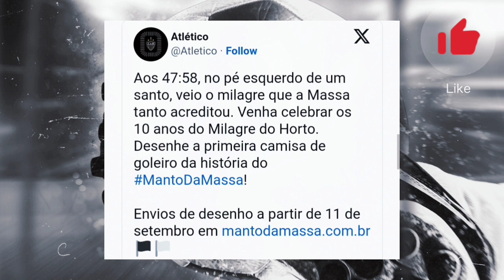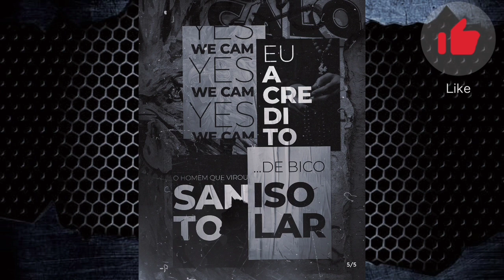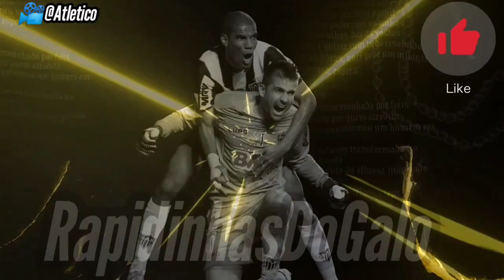💥MANTO DA MASSA 2023 SERÁ DE GOLEIRO: HOMENAGEM A SÃO VICTOR 💥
Manto da Massa 2023 será de goleiro em homenagem ao 'milagre de São Victor no Horto"